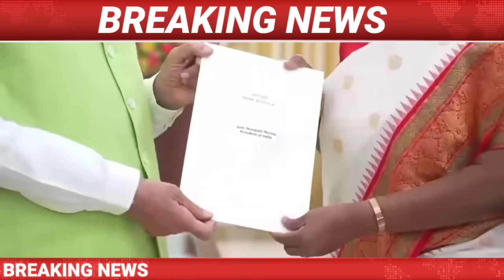IsmailTechnology || 5 June || Evening News/Assamese News Today/Lok Sabha Election Results 2024/Assam